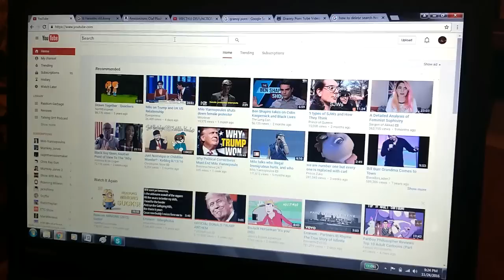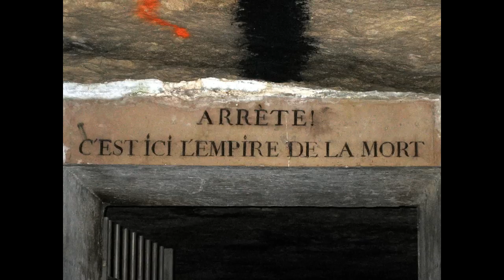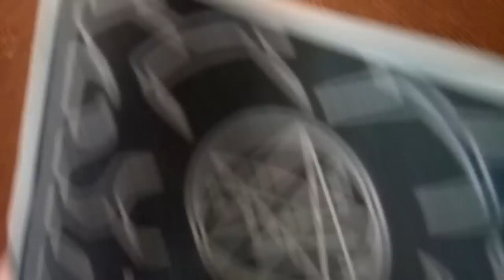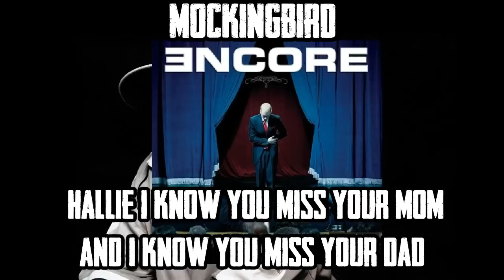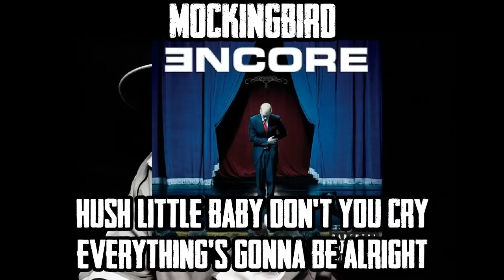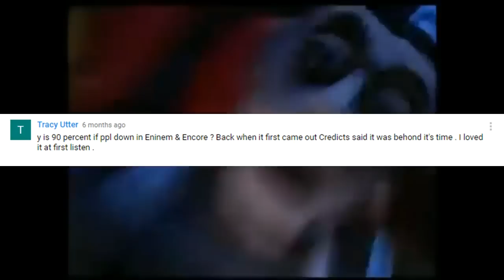Slim Shady Retrospective Episode 5: Encore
Reuploaded since Kevinbo202 tanked my channel.
Reuploads daily until everything's back up.

ENCORE REVIEW IS BACK
My second most viewed video I believe.
Audio problems, but I love some of what I did.

(I'll add info later)